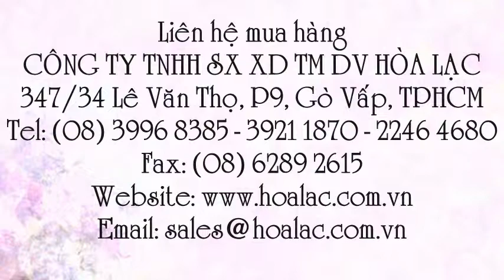Đèn tuýp bóng LED dài 1,2m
Liên hệ: Công ty TNHH SX XD TM DV Hòa Lạc Tel: - 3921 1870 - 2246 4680 Đèn tuýp bóng LED dài 1,2m , Bóng đèn tuýp LED ánh sáng trắng dài 1,2m, Bóng đèn tuýp LED ánh sáng trắng, Bóng đèn tuýp dài 1,2m LED , Bóng đèn tuýp dài 1,2m, Bóng tuýp LED thắp sáng dài 1,2m, Bóng tuýp LED thắp sáng , Bóng tuýp LED , Bóng tuýp LED dài 1,2m , Bóng tuýp LED dài 1,2m màu trắng , - Bóng đèn tuýp LED dài 1,2m màu trắng, Bóng đèn tuýp LED dài 1,2m, Bóng đèn tuýp LED , Bóng đèn tuýp , Đèn tuýp LED dài 1,2m ánh sáng trắng không máng, Đèn tuýp LED dài 1,2m ánh sáng trắng, Đèn tuýp LED dài 1,2m, - Đèn tuýp LEd , Đèn tuýp bóng Led ánh sáng trắng không máng, Đèn tuýp bóng Led ánh sáng trắng, Đèn tuýp bóng Led màu trắng , Đèn tuýp bóng Led , Đèn tuýp , Đèn tuýp LED 1.2m , - Đèn tuýp LED 1.2m màu trắng , Đèn tuýp LED 1.2m màu trắng ( không máng )